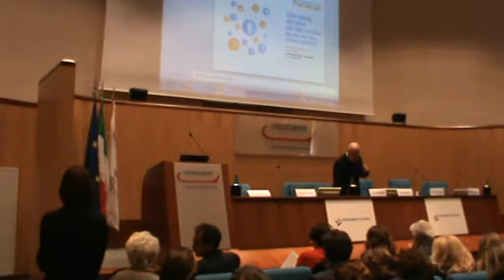Roma 27-11-17 Consumers Forum: 4/7 Sharing, social data economy - A.Soro e R. Malaman: